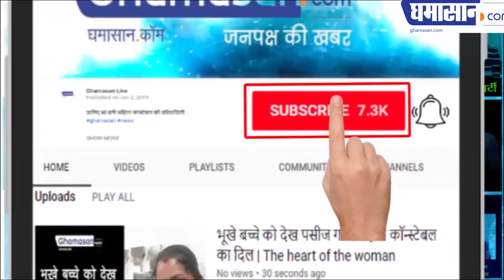OMG! Brain Dead में पड़ा बेटा मां की आवाज सुनकर उठ खड़ा हुआ | Shocking Miracle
ब्रेन डेड में पड़ा बेटा मां की आवाज सुनकर उठ खड़ा हुआ
देखिए चमत्कार हुआ कहां पर

Shocking Miracle